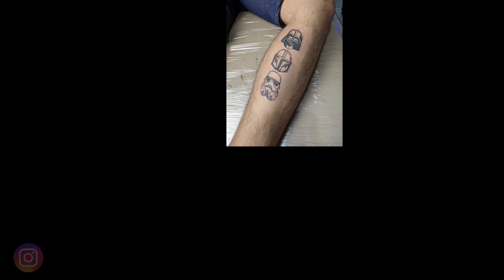Reagindo as Tatuagens dos Inscritos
Fredo.

AM

GRUPO MOVO NO WHATSAP